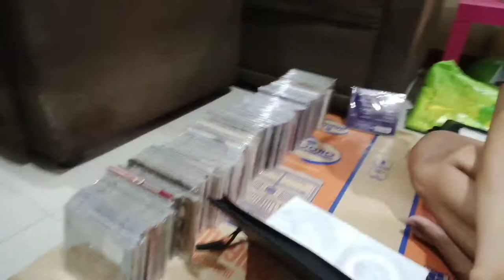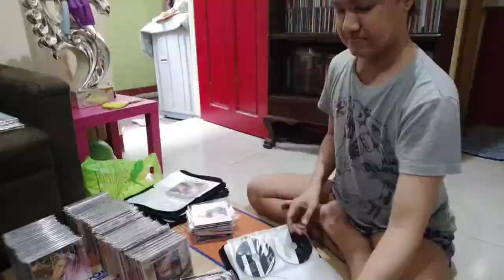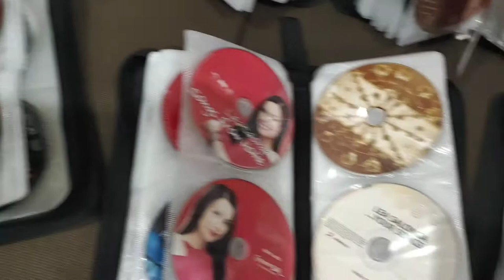Betty's 1st Vlog "My Cd Collection"